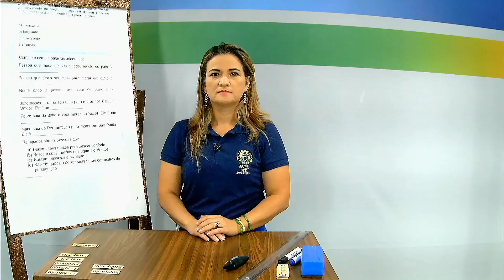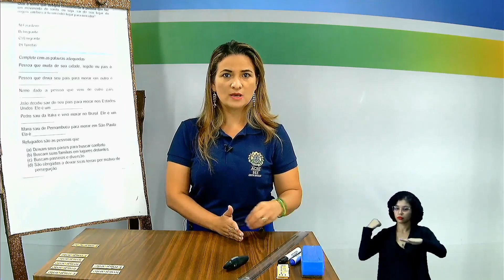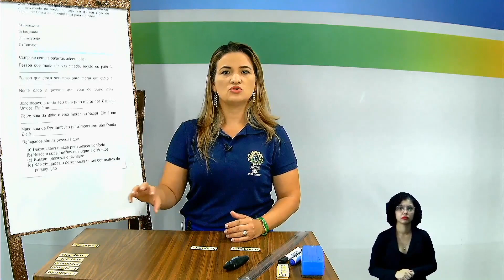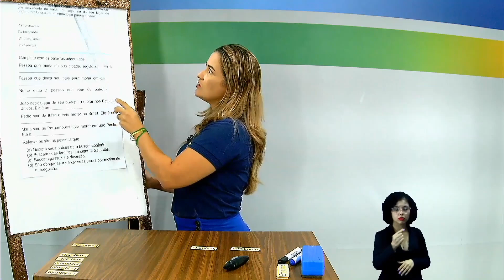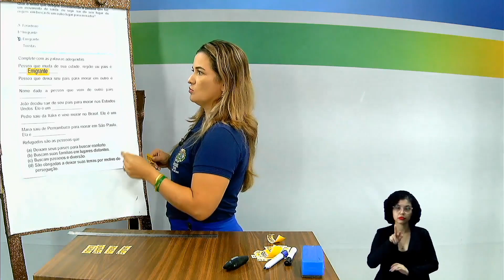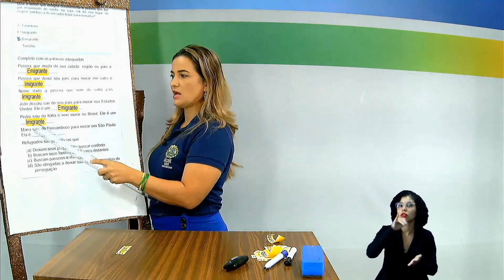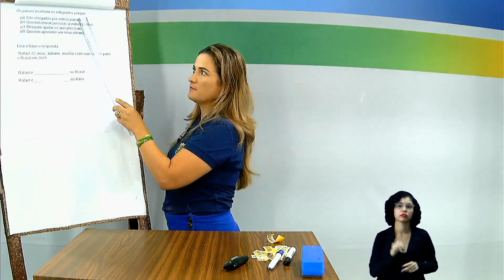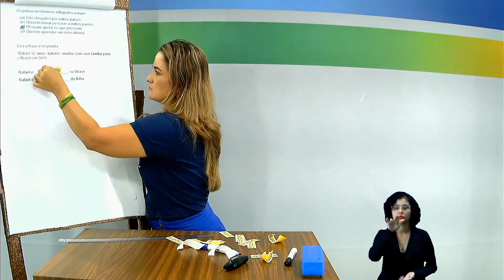4º Ano - História - Aula 08 - Fluxos Populacionais - Parte 2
4º Ano do Ensino Fundamental - Anos Iniciais.
Aula 08 de História.
Tema: Fluxos Populacionais  - Parte 2.
Professora: Dely.